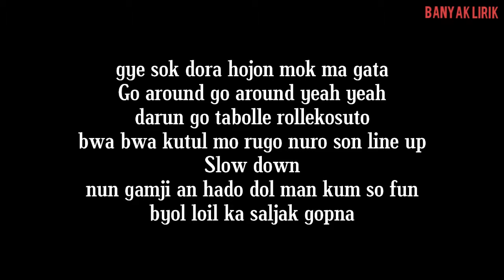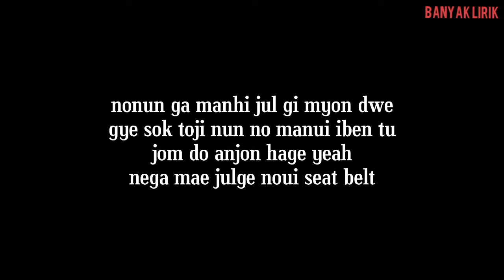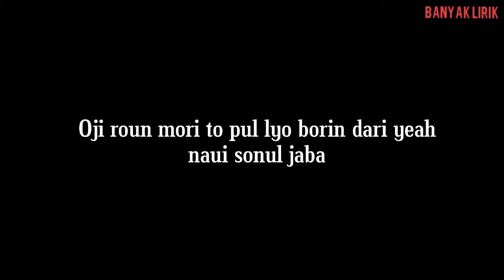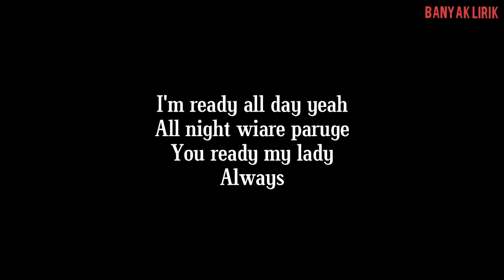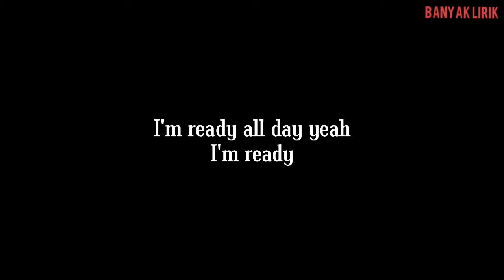EXO Sehun & Chanyeol - 롤러코스터 Roller Coaster [EASY LYRICS]